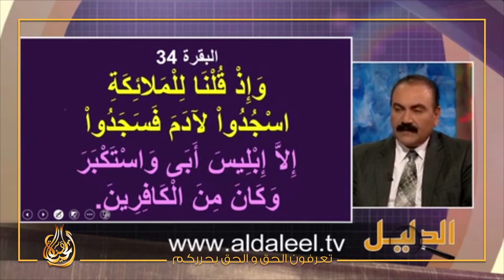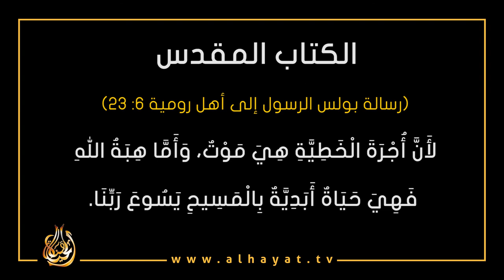خطية الشيطان في الإسلام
ما هي خطيئة الشيطان في الإسلام
الكتاب المقدس
(رسالة بولس الرسول إلى أهل رومية 6: 23)
لأَنَّ أُجْرَةَ الْخَطِيَّةِ هِيَ مَوْتٌ، وَأَمَّا هِبَةُ اللهِ فَهِيَ حَيَاةٌ أَبَدِيَّةٌ بِالْمَسِيحِ يَسُوعَ رَبِّنَا.
What is the Devil's sin in Islam and the Bible?